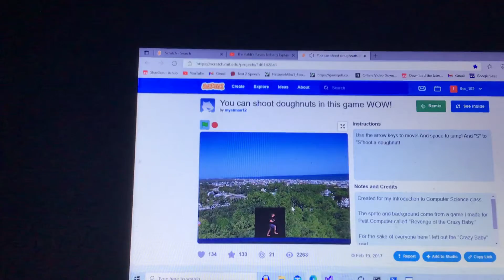wow you can shoot dounts